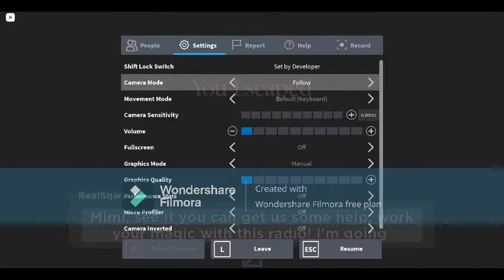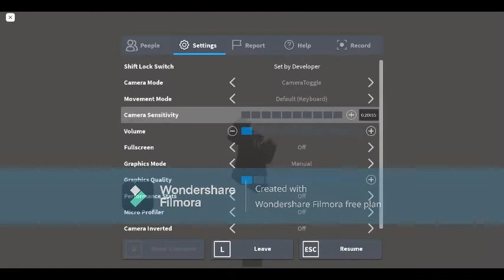an idiot plays piggy (TRUE ENDING EDITION)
i crashed